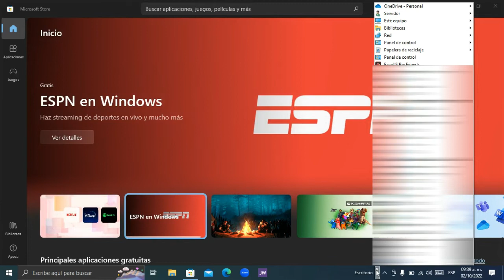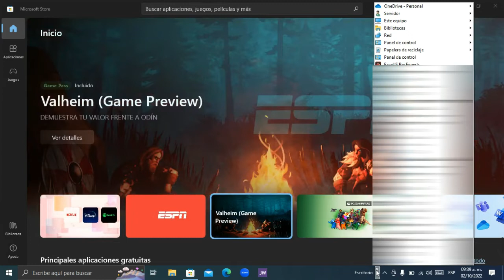Agrégale Todo Tu Escritorio A Tu Windows 10 En La Barra De Tareas